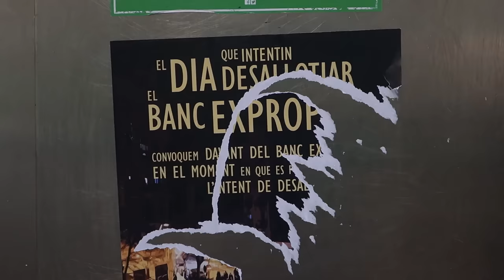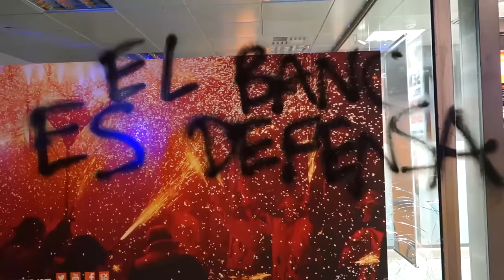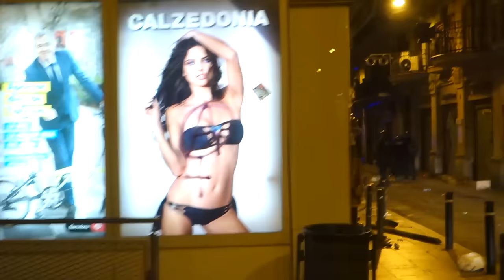Aldarulls pel desallotjament del Banc Expropiat [Contrainfos]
Vila de Gràcia, 23/05/2016.- Després de 8 hores resistint, el Banc Expropiat ha estat desallotjat. Per la tarda, una nombrosa manifestació transita pels carrers de Gràcia per tornar al Banc i intentar reokupar-lo. És llavors quan arriben els mossos d´esquadra i comencen les càrregues, amb projectils FOAM inclosos.